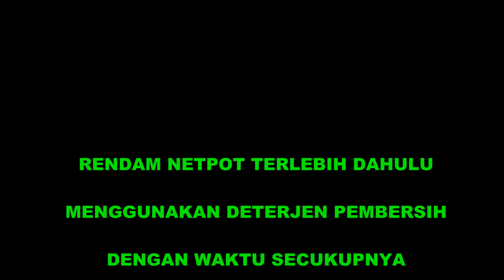Cara cepat membersihkan netpot hidroponik pasca panen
Berpacu dengan waktu,secepat mungkin netpot yang sudah dipakai harus segera dibersihkan umtuk digunakan lagi pada penanaman berikutnya,..
Pembersihan ini mutlak diperlukan untuk menjaga higienitas peralatan agar terhindar dari parasit,kuman,virus atau jamur,,yang bisa menjadi gangguan kepada tanaman